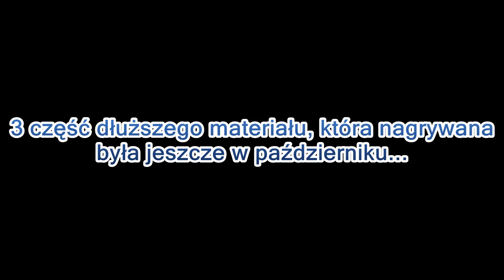Max Payne 2 #6 - Pianino!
Nareszcie wrzucam dla was odcinek z dłuższego nagrania kontynuowanego jeszcze w październiku...